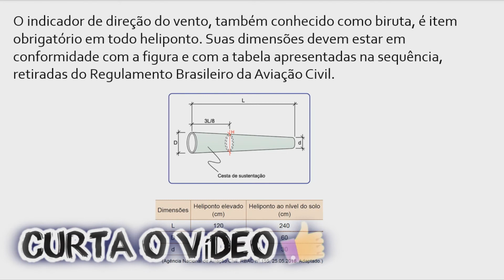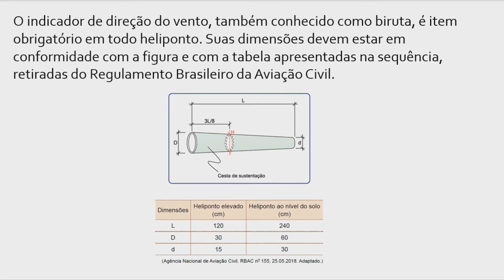UNESP 2021 - 1ª Fase - 2º dia - Q.88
O indicador de direção do vento, também conhecido como biruta, é item obrigatório em todo heliponto. Suas dimensões devem estar em conformidade com a figura e com a tabela apresentadas na sequência, retiradas do Regulamento Brasileiro da Aviação Civil.

A fabricação da cesta de sustentação é baseada nos valores de D, L e H e considera que a figura corresponde a um tronco de cone reto, cujas circunferências de diâmetros D, H e d são paralelas. No caso de o heliponto estar ao nível do solo, o valor de H é igual a